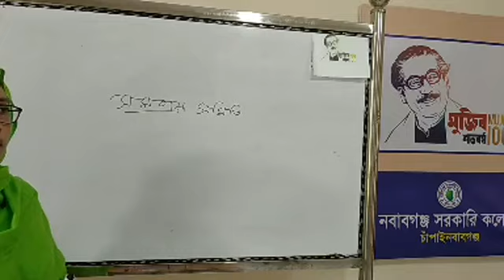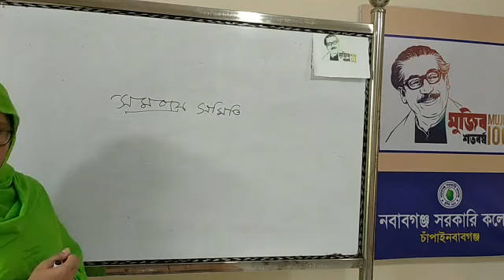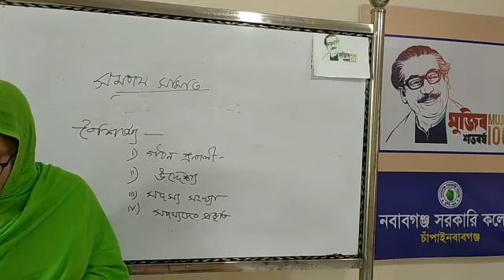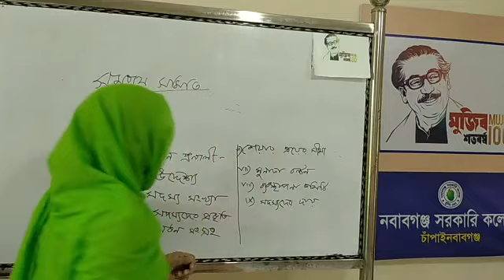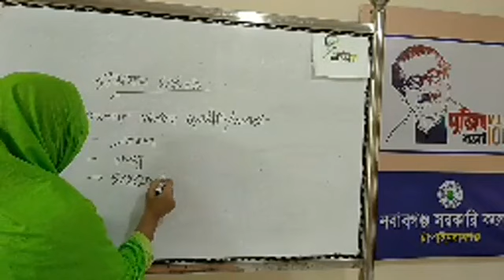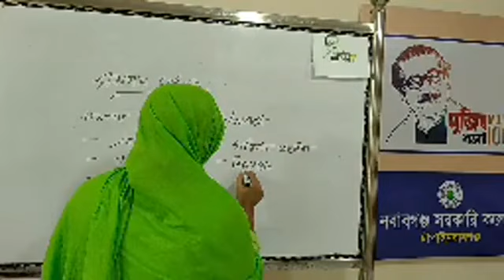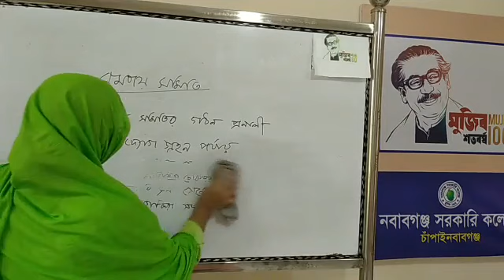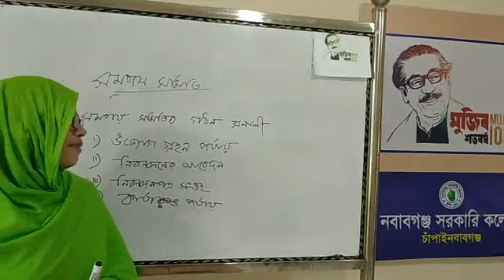Class Hsc Sub Management Most Fatema Khatun Nobab Gong College